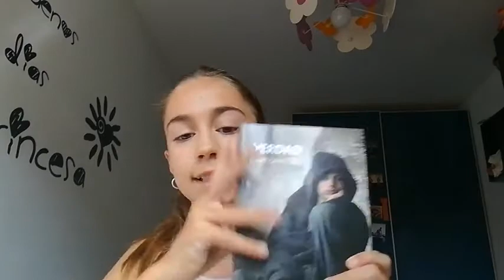Reseña libro VERDAD